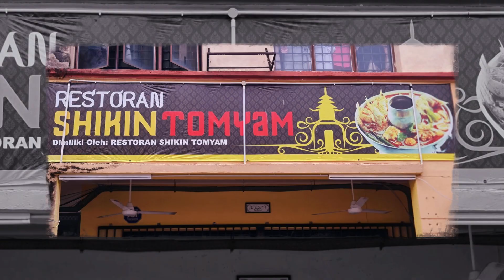MRR2 BIKERS COMMUNITY TTS SEBELUM PKP LOCKDOWN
📽️ SERBUK KAYU MANIS ASLI CEYLON
📽️ EYE LEVEL (CRITICAL THINKING LEARNING)
📽️ Tiktok UNKELBMW
📽️ INSTARGRAM UNKELBMW
📽️ UNKELBMW FACEBOOK
BUKIT ANTARABANGSA VIEW POINT / STELVIO PASS
BUKIT ANTARABANGSA OFFICIAL
MAP LOCATION STELVIO PASS BKT ANTARABANGSA